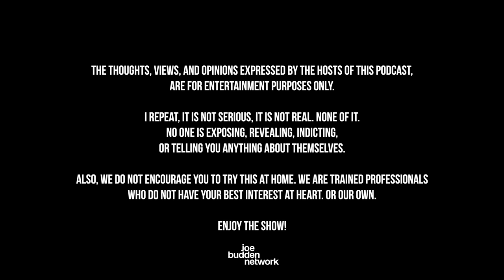The Joe Budden Podcast Episode 655 | Sick Day King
Before hitting vacation, the JBP recaps their weekend which included a trip to Atlanta for Joe & Ish (11:05). The room then sends their condolences to longtime ‘The Price Is Right’ host Bob Barker who passed away at age 99 (23:38), singer Miguel put hooks in his back during one of his performances (30:37), and the Bishop Sycamore Documentary ‘BS High’ is out on MAX (36:53). Also, Joe & the gang discuss Deandre Ayton & Katt Leya as well as Bill Murray & Kelis, Drake gives a response as to why his album hasn’t dropped yet (1:34:30), the new ‘Undisputed’ lineup and Lil Wayne’s intro on FS1 (1:46:11), Streamer IShowSpeed bows to the Twitch CEO (2:08:31), Part of the Show (2:17:57), + MORE!

0:00 - Intro
11:05 - Joe & Ish in Atlanta
23:38 - RIP Bob Barker
30:37 - Miguel put hooks in his back
36:53 - Bishop Sycamore Documentary ‘BS High’
1:34:30 - Deandre Ayton & Katt Leya
1:46:11 - New ‘Undisputed’ lineup and Lil Wayne’s intro
2:08:31 - Streamer IShowSpeed bows to the Twitch CEO
2:17:57 - Part of the Show